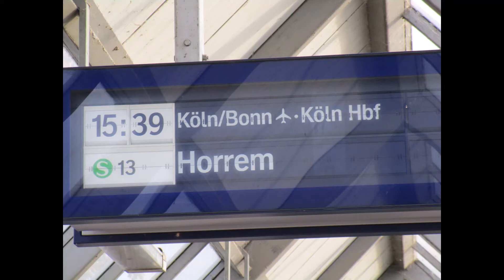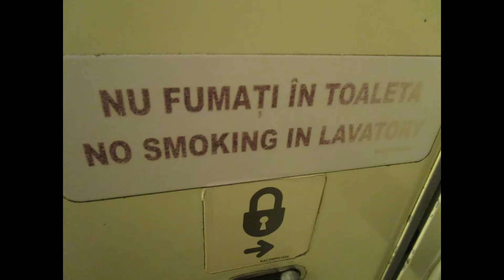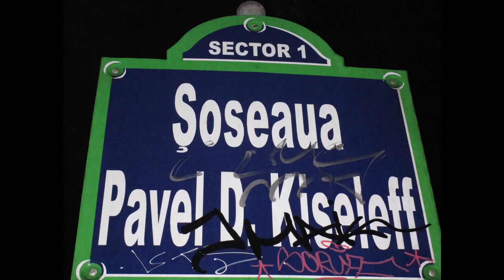Happy Halloween Party at the Hard Rock Cafe Bucharest 🇷🇴 with a girl from Taiwan 1/3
A friend of mine was on a Eurotrip, visiting Romania. She told me: come visit me and Bucharest. I said: OK! I come on the 31st of October, on Halloween!